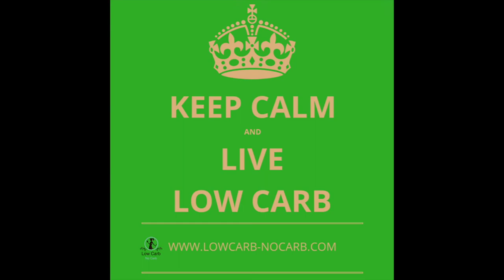Ginger Turmeric Shots Recipe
Ginger Turmeric Shots Recipe with Lemon as an Antiinflammatory Wellness Shot is the perfect Winter Morning Juice using your Blender. All the Anti-Inflammatory Benefits you get from One Shot from a Juicer are Exceeding Everything Else you might have tried before.

Timeline:
00:00 Ginger Turmeric Shots Recipe

Ingredients

1/2 Cup (100 mililiter or 3.5oz) Lemon Juice
25 grams (2 Tablesoons) Fresh Ginger Root
1,5 teaspoons Turmeric
1 teaspoon Black Pepper
1 teaspoon Extra Virgin Olive Oil

Instructions

Prepare all of the ingredients for easy assembly. Juice the lemons. Get the powdered turmeric and powdered ginger, if fresh is unavailable, as well as pepper.
Prepare your Magic Bullet or any other grinder you have at home. Using a blender or bullet, pour lemon juice in, and add ginger slices, turmeric, and black pepper.
Add a spoonful of olive oil or your fat choice into the glass. Close the jar of the magic bullet and mix it all thoroughly until a smooth consistency.
Once all is thoroughly mixed, pour it either into one just or single-shot glass jars, which you can store in your refrigerator.

Notes

Fresh turmeric – you can use fresh turmeric instead of powdered one if you have easy access to it. I have chosen the powdered version, as I see, in our case, how difficult it is to find fresh Tumeric around here.
Fat – you can use any fat you prefer to boost the absorption of turmeric. I have chosen Extra Virgin olive oil as it is our favorite fat, but you can also select butter, pork lard, coconut oil, or any fat you prefer.
Strain – If you do not like the thickness of our energy drink, you can strain it after the mixing if you prefer. Bear in mind, though, that the strength of the drink will be a bit milder as I believe pepper, as well as dry turmeric powder, is filled with health benefits and straining it will lose its potency. We do not have a problem with it; all we do is shake the bottle before drinking it to get all the yumminess in.
Cayenne - adding a bit of cayenne pepper is a great alternative.
Magic bullet - if you do not have a magic bullet or instead of a juicer, you can make this in a blender.